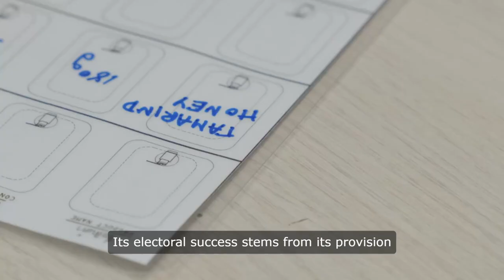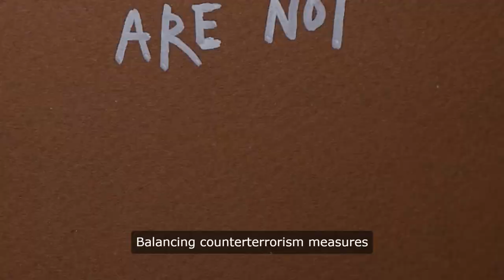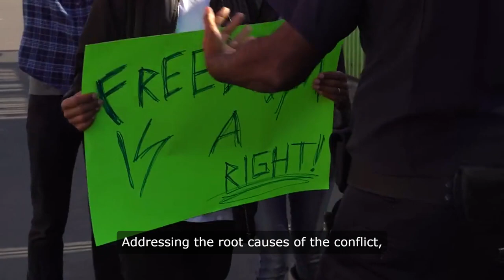Evolution of the Palestinian Statehood Quest, Explained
In these two videos, we revisit the era of the quest for Palestinian statehood. We delve into the roles and presence of various actors such as the Palestine Liberation Organization (PLO), Yasser Arafat, Gamal Abdel Nasser, Anwar Sadat, and King Hussein. Additionally, we explore the positive and negative impacts of their actions in the Palestinian issue